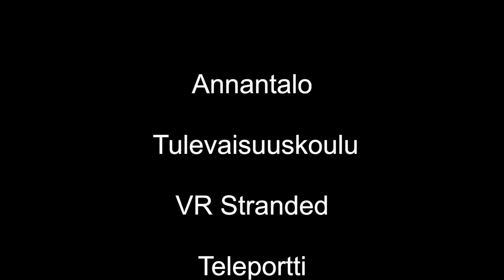Utopistit 22.2.2018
Miltä tulevaisuutemme voisi näyttää? UTOPISTIT-työpajoissa 19.-23.2. käsitellään ja työstetään yhdessä vaihtoehtoisia tulevaisuudenkuvia.

Työpajan osallistujat pääsevät konkreettisesti ja virtuaalisesti luomaan ja rakentamaan uusia maailmoja sekä pohtimaan omaa suhtautumistaan nopeasti muuttuvaan maailmaan.

Työpajojen ohjaajat: Vera Anttila, Kati Karvonen, Elina Rantasuo ja Ilpo Rybatzki-Tiensivu